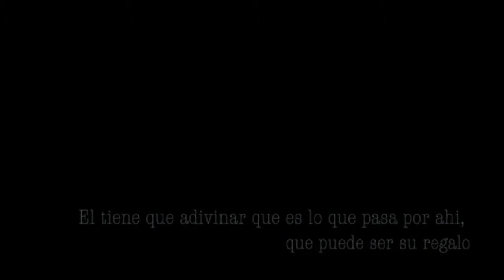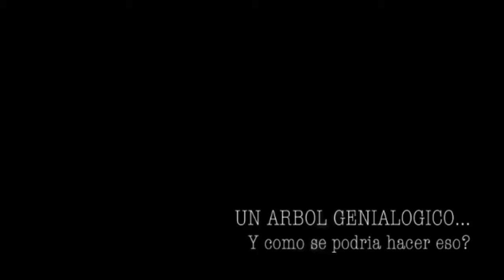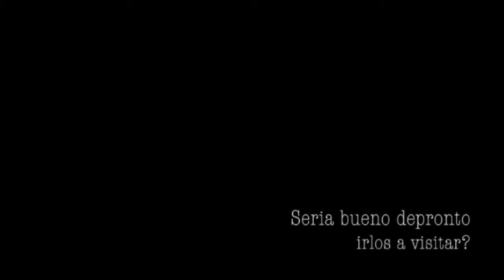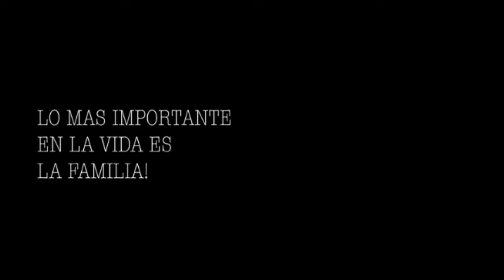Angel Medium 1